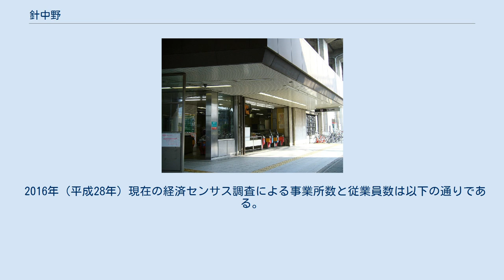針中野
東住吉区の町・字
日本 」 大阪府 」 大阪市 」 東住吉区 」 針中野 針中野（はりなかの）は、大阪府大阪市東住吉区にある町名。
現行行政地名は針中野一丁目から針中野四丁目。
 東住吉区の東部に位置し、東に中野、西に駒川、南に湯里、北に西今川と接している。
 平安時代以来の歴史を持つと伝えられる当地の著名な中野鍼灸院に因み、同院を営む中野家が鉄道開通に尽力したことによる。
中野鍼灸院江戸時代の『摂陽群談』などにも当地の名所として紹介されている。
駅名は1923年（大正12年）に大阪鉄道が道明寺から天王寺間の路線（現在の近鉄南大阪線）を開通させた際、針中野駅が作られた。
1980年（昭和55年）に中野通、湯里町、東鷹合町、砂子町などの地名が再編された際に、針中野駅の駅名から取って針中野の地名が誕生した。
 1980年（昭和55年）、大阪市東住吉区中野通1 - 2丁目・湯里町1 - 4丁目・東鷹合町1 - 3丁目の各一部と砂子町より、針中野1 - 4丁目成立。
 2019年（令和元年）9月30日現在の世帯数と人口は以下の通りである。
なお、小学校・中学校入学時に学校選択制度を導入しており、通学区域以外に東住吉区の小学校・中学校から選択することも可能。
 2016年（平成28年）現在の経済センサス調査による事業所数と従業員数は以下の通りである。
 2020年4月現在